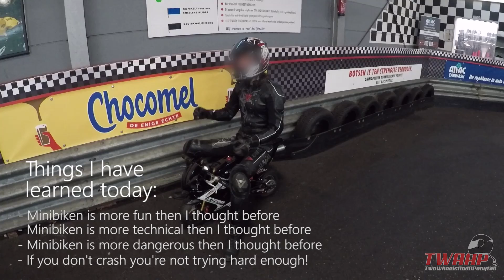MINIBIKE CRASH Stamas SR Anac Nijmegen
MINIBIKEN  Check it out on Facebook!

1:45 was almost my last breath! OMFGGG! Arai saved my LIFE!

Face reveal @ 50 XBT     hihihihihi :P :+
Bitcoin address: 1J1hmCjRQssJgPQVEXg59Bn11EzYcuuwwB

First and fifth soundtrack Ehrling - Questions

Second soundtrack Battlefield (Different Remake)

Third soundtrack "The Terminal" Original Song

Fourth song  "License To Kill" (007, Action, Film Music)